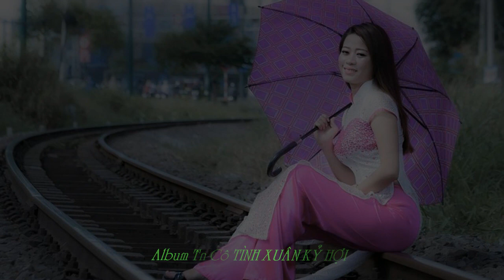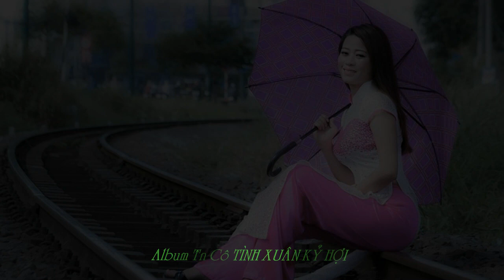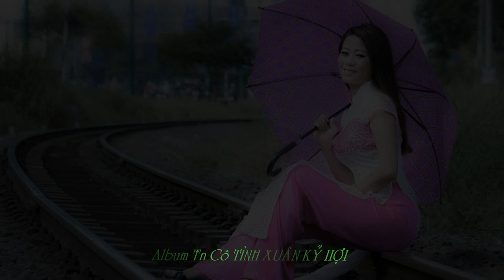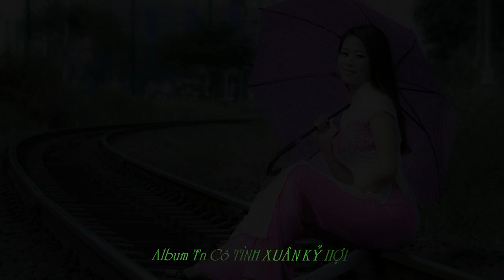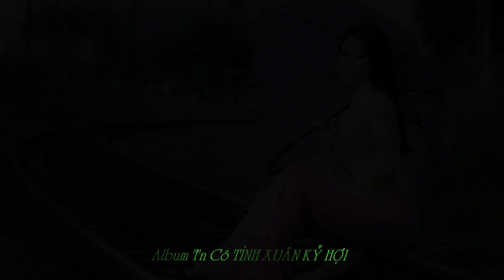Album Tân Cổ TÌNH XUÂN KỶ HỢI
Tuyển tập Tân Cổ Mùa Xuân
Những tình khúc Mùa Xuân